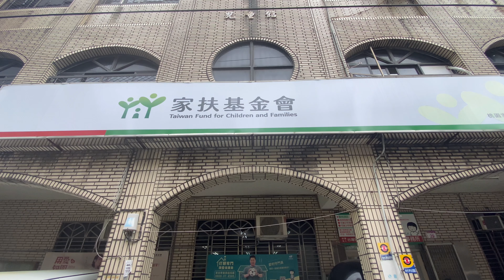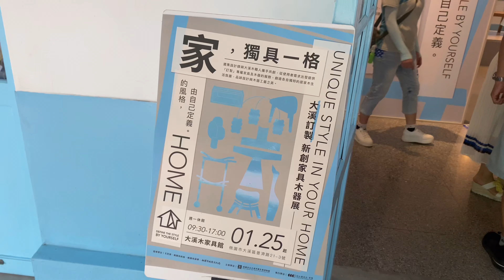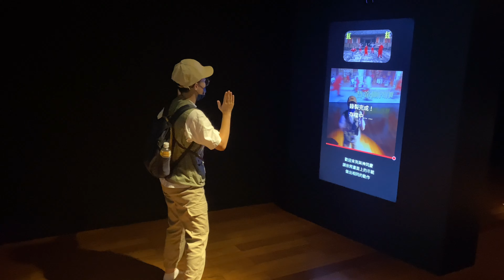《Vlog》2022 大溪大禧｜桃園大溪【Chris Vlog 45】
▍ 酬神派對正氣Pa.｜大溪大禧

臨時起意的半日行程
莫名其妙變成
兩天一夜的桃園機場巡禮
很衝很瘋很青春
荒謬至極